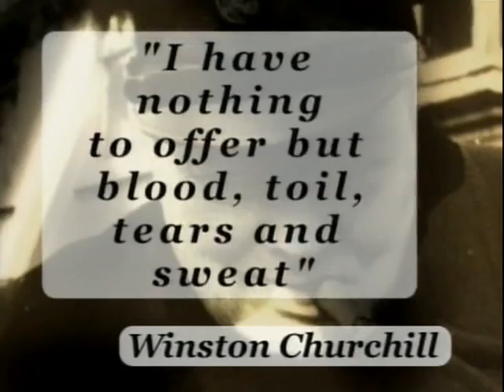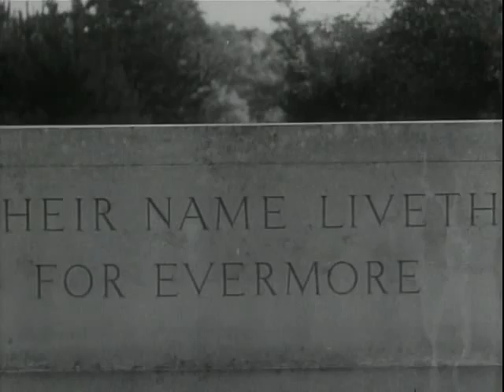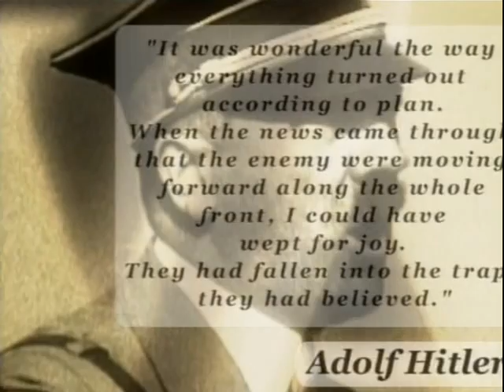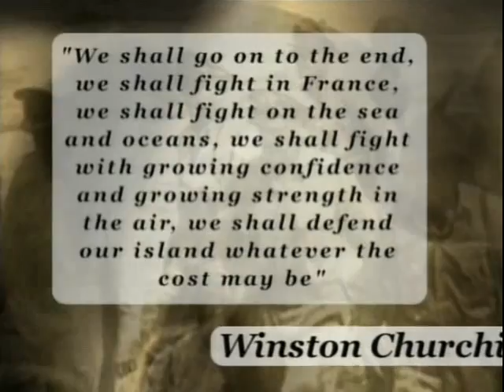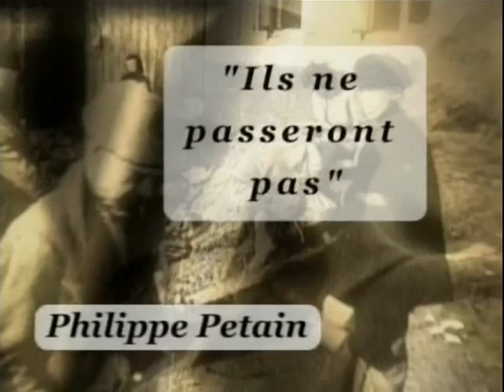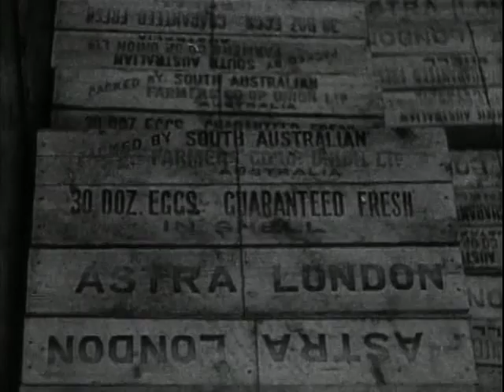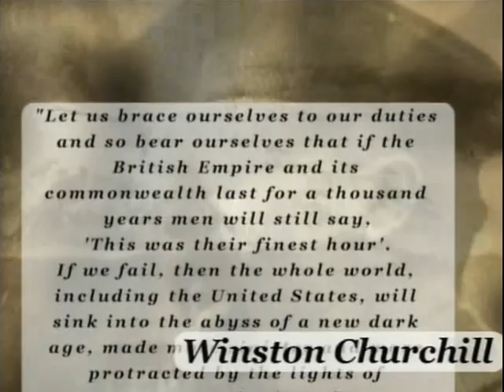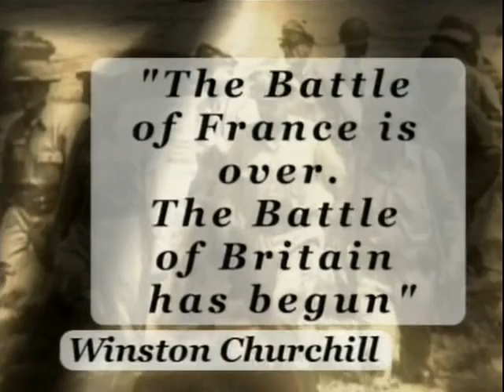WWII The Complete History 04of13